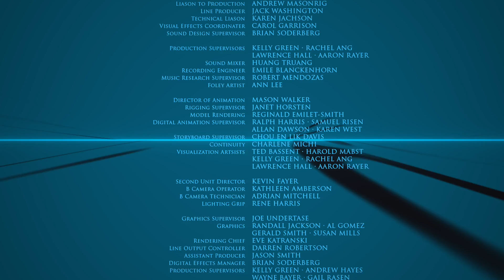03. SLIT SCAN BLUE